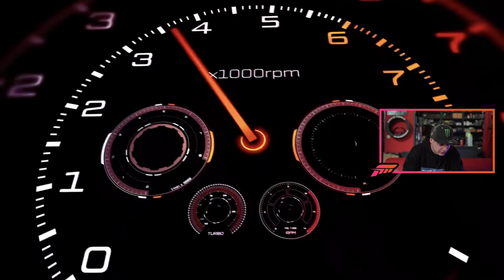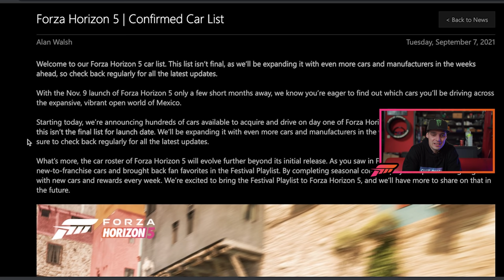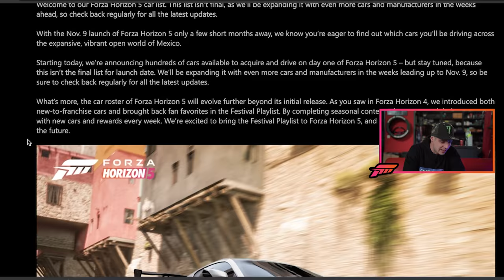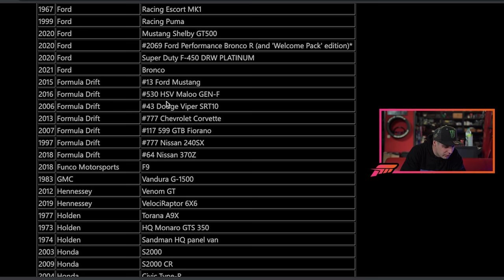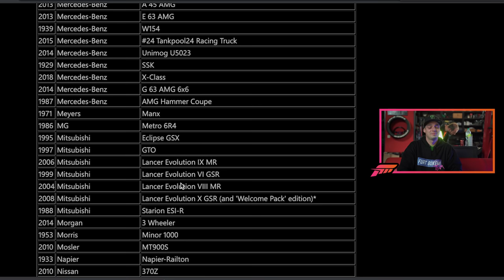Forza Horizon 5 | Toyota Supra MK5 | Odhalení mapy | Nový Gameplay